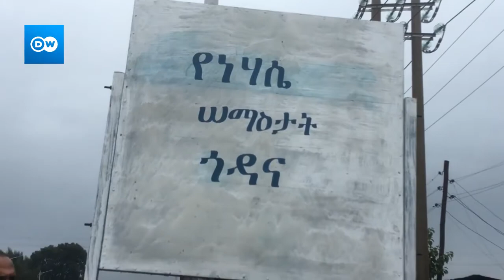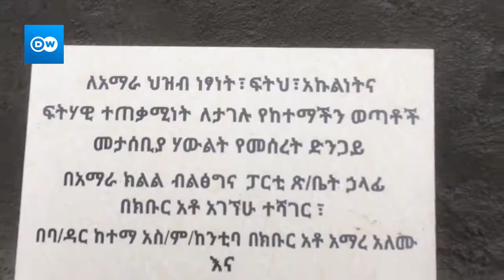በባሕር ዳር መንግሥትን በመቃወም ከአራት ዓመት በፊት ለተገደሉ